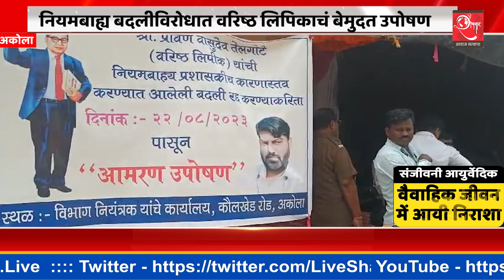नियमबाह्य बदलीविरोधात वरिष्ठ लिपिकाचं बेमुदत उपोषण | Shankhnaad News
नियमबाह्य बदलीविरोधात वरिष्ठ लिपिकाचं बेमुदत उपोषण

Stay ahead of the curve with our team of seasoned journalists and experts who bring you the latest updates on politics, economics, technology, entertainment, sports, and more. We strive to provide comprehensive and accurate news, ensuring that you have access to the most relevant information from around the world.

At Shankhnaad.live, we believe in the power of responsible journalism, adhering to ethical standards and presenting diverse perspectives. Our commitment to transparency and objectivity sets us apart, allowing our viewers to form well-informed opinions.

Tune in to our channel for exclusive interviews with prominent personalities, thought-provoking documentaries, and special reports that delve deep into critical issues. We foster open dialogues and encourage our viewers to engage in constructive conversations through our comment sections and live chat.

Join our growing community of informed citizens and be part of the conversation that shapes our society. Trust us to deliver news that matters, making Shankhnaad.live your trusted source for up-to-the-minute updates and insightful analysis.